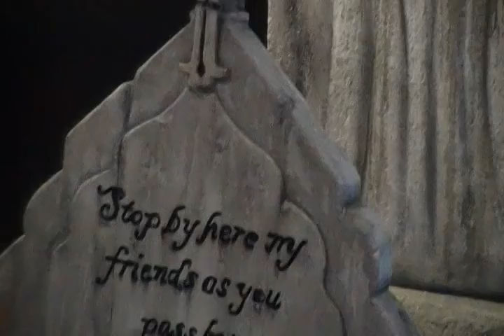SDV_0209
Underground Monster Carnival 2013